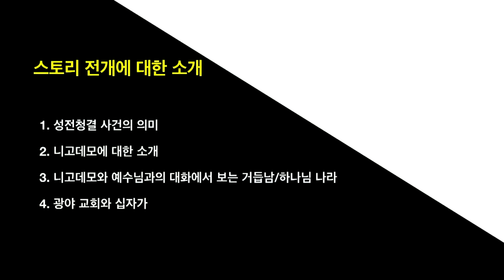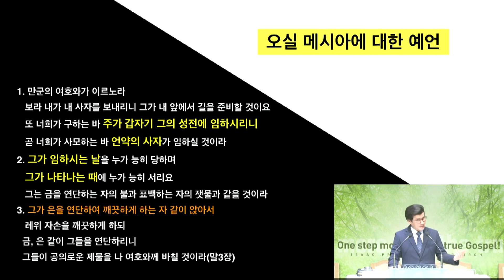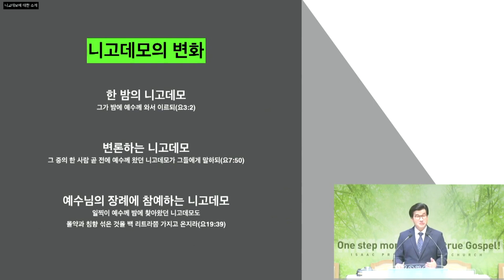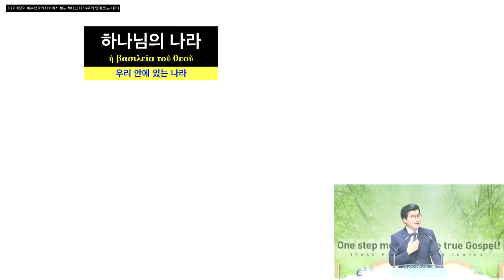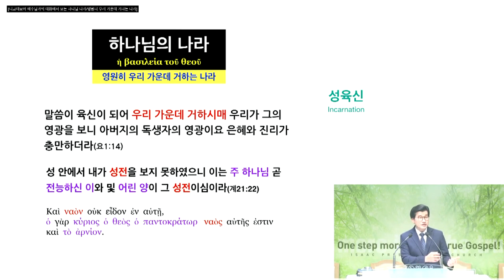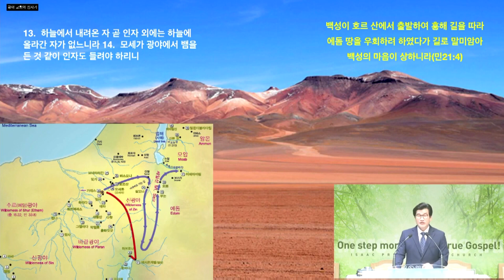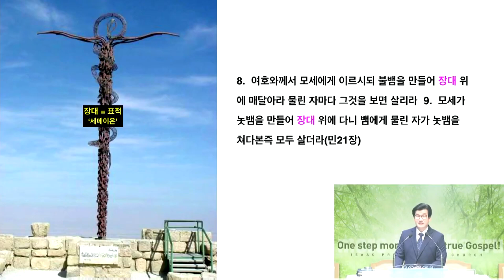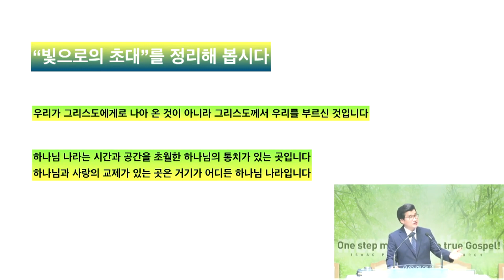[이삭교회] 요한복음 강해 4: 빛으로의 초대 (요한복음 3:1-15) | 남수호 목사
부산 이삭교회 [요한복음강해시리즈]

설교제목 : 요한복음 강해 4: 빛으로의 초대
설교본문 : 요한복음 3:1-15
설        교 : 남수호 목사